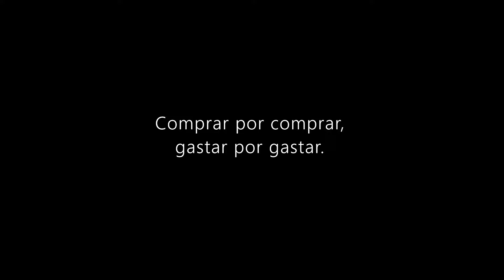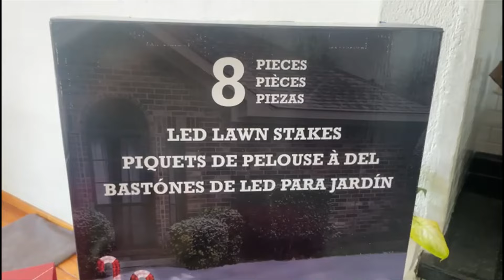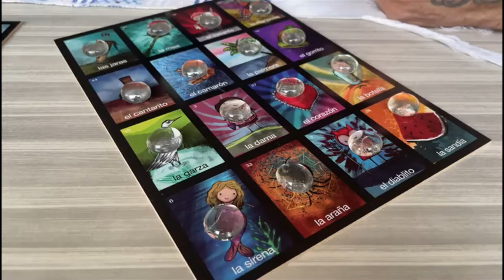7 CLAVES para evitar el SOBRE CONSUMO - Estilo de vida minimalista.